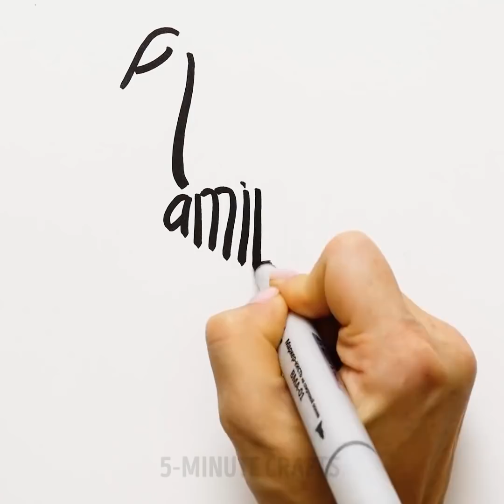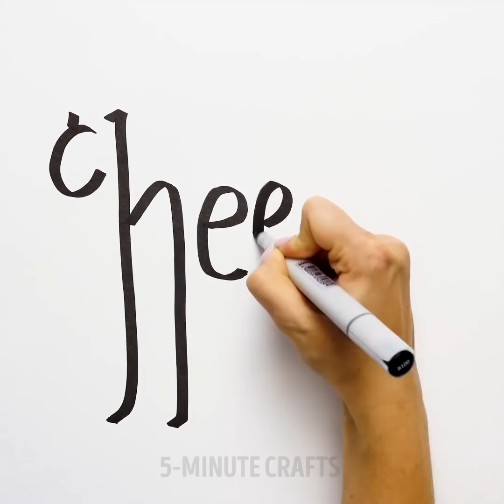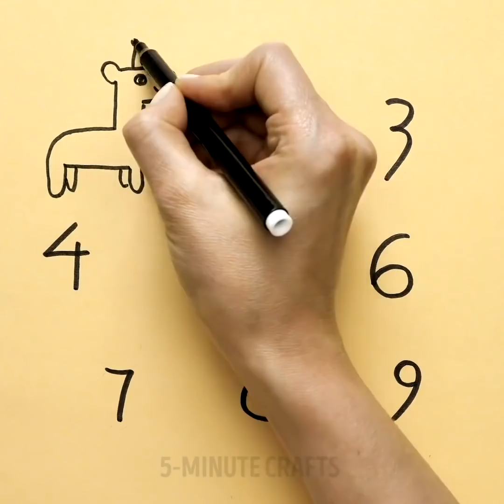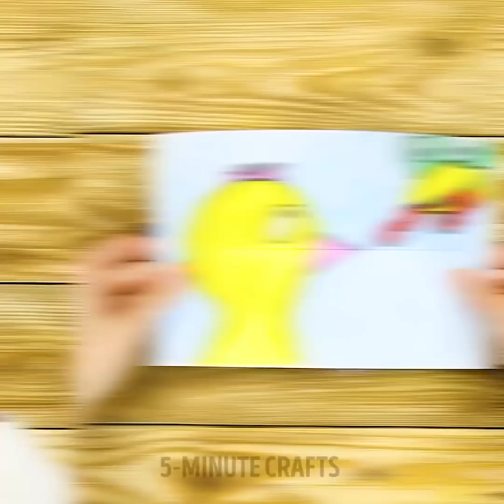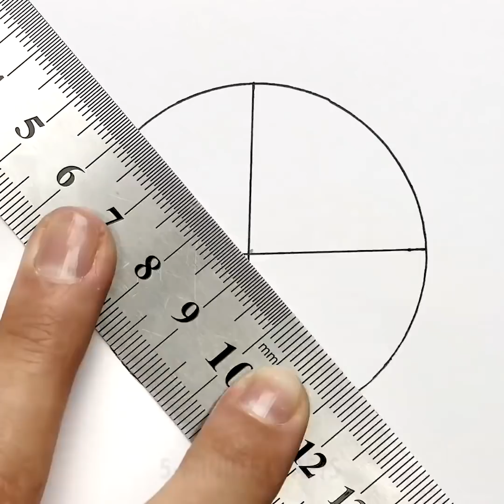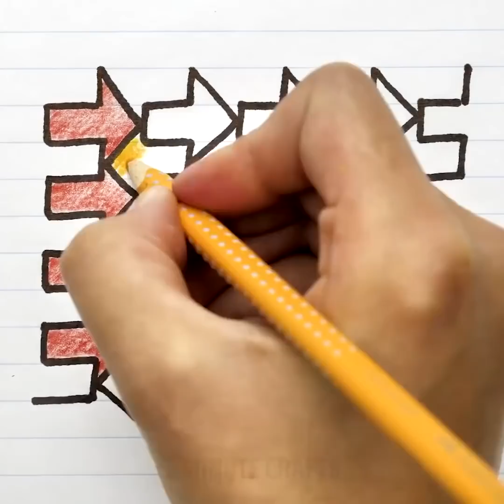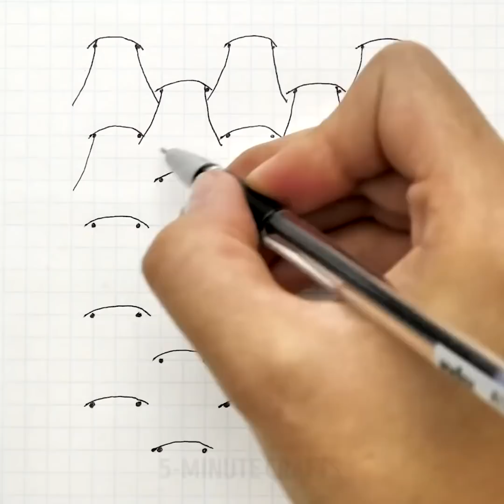15 DRAWING TRICKS AND IDEAS FOR BEGINNERS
DRAWING HACKS FOR KIDS

There are so many painting ideas for kids! We sort out only the best ones for you! Try to repeat after us and see what happens.

The first trick is one of my favorite ones! You can draw objects out of words. This is one of the easiest and most creative ways to teach letters to kids.

The following trick is definitely for you if you want to teach your kids numbers. Use mnemonic technique which very effective, and try to draw animals or fruits and veggies out of each figure. Learn to count through art and fun. You can also try and develop your imagination drawing objects out of circles.

Another unique craft is a ballerina paper toy. It's so cute and funny to play with!

The following craft is truly jaw-dropping. It's a lovely and safe way to play pranks on your friends.

Another funny idea is editing pictures in real life. It's so cool – you can upgrade a lot of your favorite pictures adding tiny details that change the whole game. 09:06 – check out this one, it's so funny!

You can create fantastic pictures using our 3D drawing tutorials. It seems very tricky, however you should only learn the principles of creating such pictures and use them in your creations.

TIMESTAMPS:

03:14 – Painting out of figures
06:46 – Toothy pictures
07:48 – Editing pictures in real life
11:09 – 3D drawings